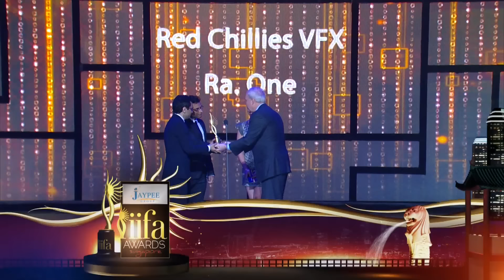IIFA Rocks Green Carpet, Performance by Shahid Kapoor Priyanka Chopra Mika Singh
The 'Green Carpet' of Grey Goose IIFA Rocks! saw stunning beauties - Dia Mirza wore a short grey Rocky S number while Nargis Fakhri donned a peacock blue chiffon sari and an armoured style blouse, the daring Bipasha showed off her washboard abs in a Shivan and Narresh sari. Hosts for the night Chitrangada Singh wore Gucci while Ayushmann Khurana looked dapper in a suede blue blazer. The stars pulled out all the stops on the carpet, where frenzied fans were greeted by father-son duo, Rishi & Ranbir Kapoor who also graced the carpet along with other names including superstar-choreographer, Prabhu Deva, south phenomenon, Dr. Kamal Hassan, Sameera Reddy and Sonakshi Sinha, among many others.

On screen couple Shahid and Priyanka opened the gala night with the song 'Uff' from their upcoming movie 'Teri Meri Kahaani'. Though fashion was the highlight of the evening, first time hosts Ayhushman Khurana and Chitrangada Singh brought the evening alive with their entertainment and humor quotient. Co-host Ayushman set the evening rolling as he interacted with some of the Bollywood's biggest stars on stage. Both Chitrangada and Ayushman taught each other some serious moves as they exchanged lessons on cat walking.

Singer Mika stunned the audience when he stepped on stage -- to everyone's surprise -- on a Bryan Adams track "Everything I do". Before the audience could recollect their wits, the Punjabi singer entered his signature style singing one chartbuster after another and setting the entire auditorium ablaze with his electrifying performance! Starting off with the newest sensation "Chinta ta chita chita", the pop sensation had the crowds in a frenzy as he belted out hit after hit like 'Dhinka Chika', 'Jugni', 'Pyaar ki Pungi' and'Subah Hone na De'.